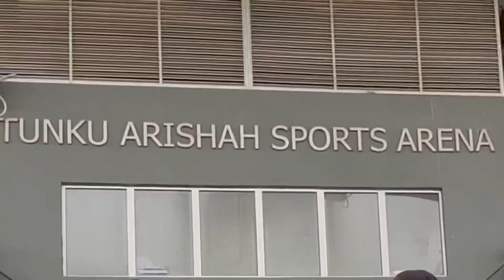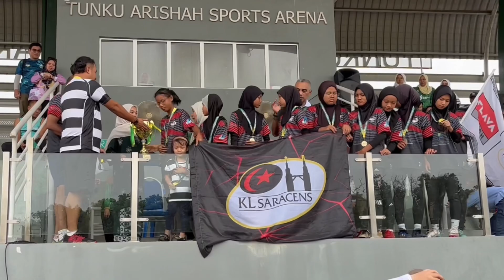TUNKU KURSHIAH SUPER SIX 2023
Tarikh: 2 & 3 Dis 2023
Tempat: Tunku Arishah Sports Arena
Penglibatan : 16 buah pasukan (U15)

Pencapaian Tertinggi:

Johan Cup - KL SARACENS
Naib Johan Cup - STARP PANTHERS
Ketiga - SMSS
Keempat - LYCAN SEMESRA

Johan Plate - SEMASHUR
Naib Johan Plate - STOMS
Ketiga - TKC X
Keempat - SMAP KAJANG

Johan Bowl - TYRANT SERTING
Naib Johan Bowl - SESERI
Ketiga - PUTRA
Keempat - SBU

Johan Shield - SSP FALCONS
Naib Johan Shield - TKC Y
Ketiga - KKLIA PHOENIX
Keempat - KL TIGERS

Pemain Terbaik : Nur Irish Qistina Bt. Azli (KL SARACENS)

Tetamu Kehormat:
1. Puan Hajah Nor Hayati binti Yusoff Pengetua Cemerlang TKC
2. Encik Mohamed Aza Zhafran bin Azhar Wakil Rasmi ENERVIVE
3. Encik Ahmad Farouk Mohamed Naib Presiden Eksekutif (MDIF)
4. Encik Khairul Ridzwan bin Mohd Ibrahim Yang Dipertua PIBG TKC